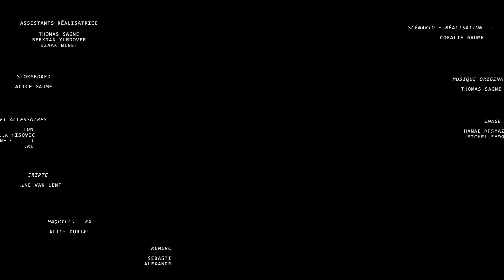HUIT (court métrage 2021)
Chantal joue au Loto.
Production : Le Bocal Film ASBL